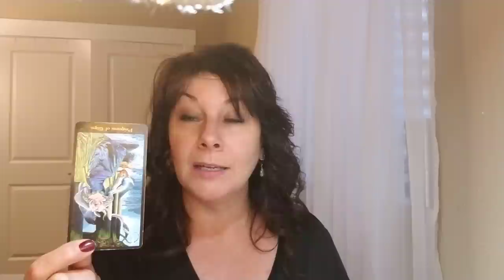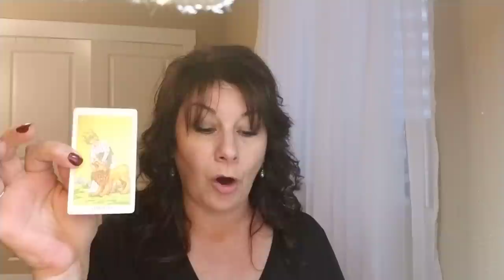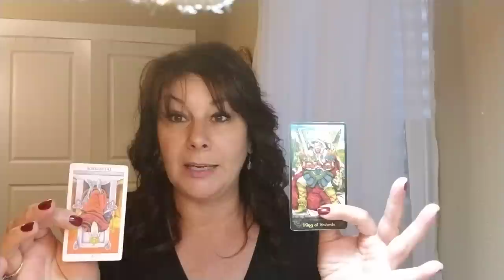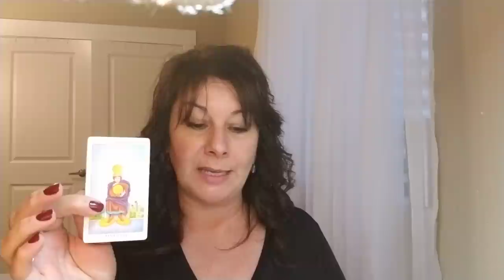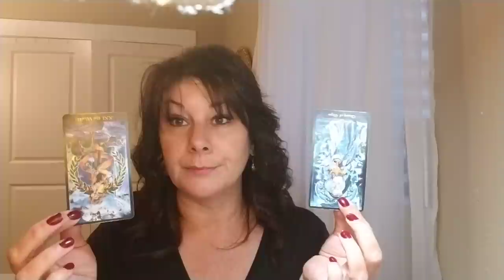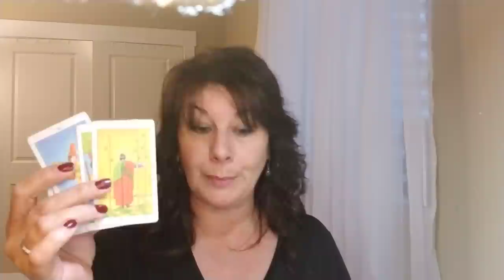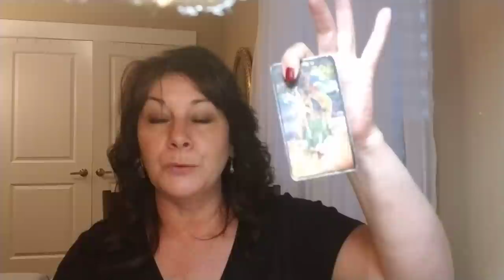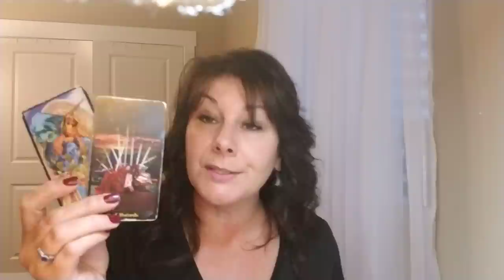GEMINI - VERY SERIOUS NEWS